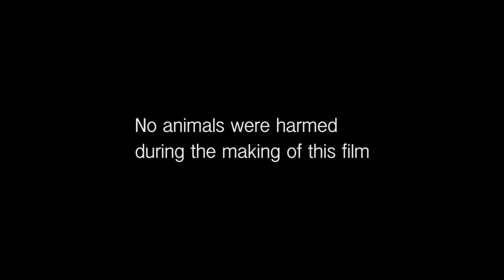Postpartum International Teaser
First teaser for the danish feature film "Postpartum".